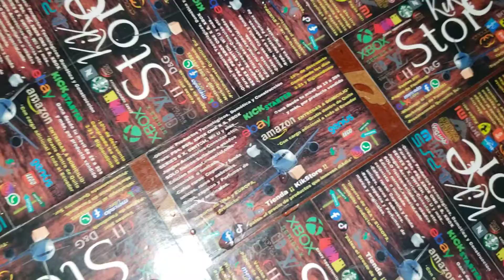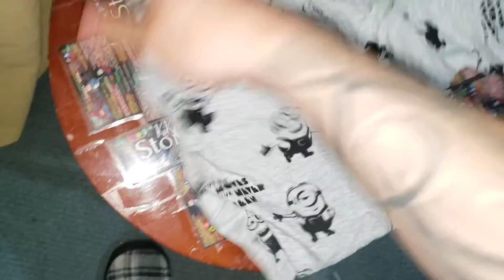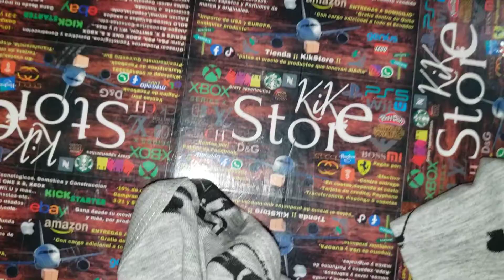camisa H&M Los Minions ORIGINAL, Despicable Me, Minion Made Universal Studio licensing, Gris y negro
KIKlip presenta review y vistazo del:

camisa H&M de Los Minions ORIGINAL
Despicable Me
Minion Made Universal Studio licensing
Color Gris y negro

             ==LINKS==

Links de este producto:
U

Y

Link del playlist del producto:
G

            ==ENVIO==

Me ubico al sur de quito chillogallo

Entrega gratuita desde guamani, a algunas zonas del centro de quito, hasta el norte de quito, parque elejido

Entrega a otras ubicación no mencionadas antes con costo adicional

             ==PAGOS==

Aceptamos:
Efectivo
Transferencia
Deposito

*Tambien tarjeta de crédito (mediante payphone, se adiciona un 6%de cargo del costo del producto  adicional) de 3 meses a 9 meses.

Tengo 9 cuentas bancarias:
Banco: Austro,  Pacifico,  Bolivariano, Produbanco, Pichincha, Internacional, Guayaquil.
y
Cooperativa: Alianza del Valle, JEP,

             ==ETIQUETAS==